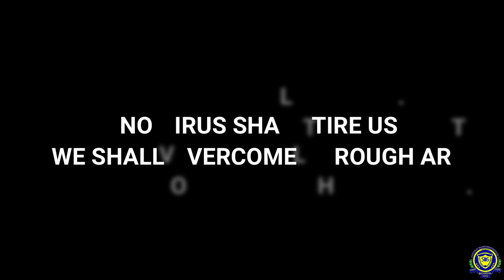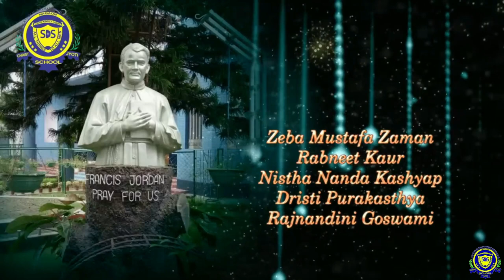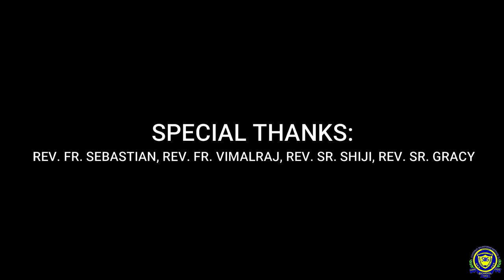ONLINE YOUTH FESTIVAL(2020), OPENING CEREMONY, CHRIST JYOTI SCHOOL (SEBA), NAGAON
CHRIST JYOTI SCHOOL(SEBA), NAGAON, IS ORGANISING ONLINE YOUTH FESTIVAL AND GIVING A CHANCE TO ITS RISING ROCKSTARS TO HIGHLIGHT THEIR TALENTS IN A COMPLETE NEW PLATFORM DURING THE TIME OF GLOBAL PANDEMIC. HERE GOES THE OPENING CEREMONY OF ONLINE YOUTH FESTIVAL (2020).

YOUTH FESTIVAL COMMITTEE: MR. DIGANTA RAJA, MR. DILIP BORAH, MR. PRANAB DAS, MR. PALLAB SEN, MR. FIRDOUS AHMED, MR. ARUN SINGH, MS. SHARFA HASAN, MR. TINKU DUTTA, MR. SUJEET DEY, MR. RAM AGARWAL, MR. SAMRAT DEBNATH

CAMERA, SOUND MIX: MR. PARMANANDA BORA(IT, CJS)

EDITING TEAM: MR. PARMANANDA, MR. SAMRAT DEBNATH, MR. SHEKHAR CHAKRABORTY, MR. ARUN SINGH

SPECIAL THANKS TO MR. PRANJAL BORAH FOR MERGING AND MIXING THE INSTRUMENTAL MUSIC.